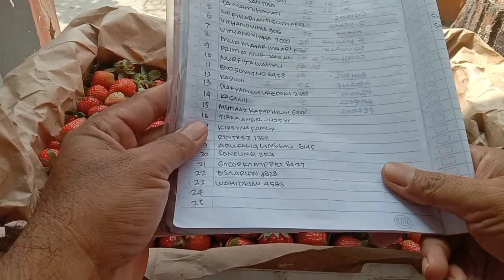BAGI "BUAH STROBERI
Mang Sukir.085860312808